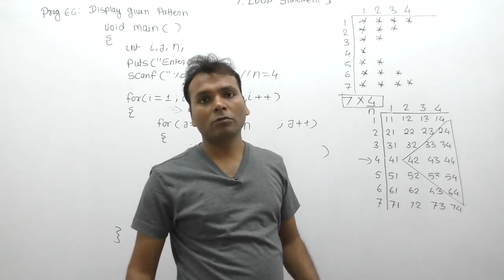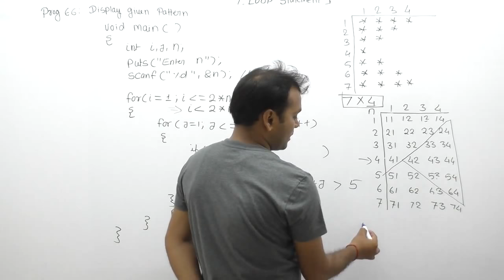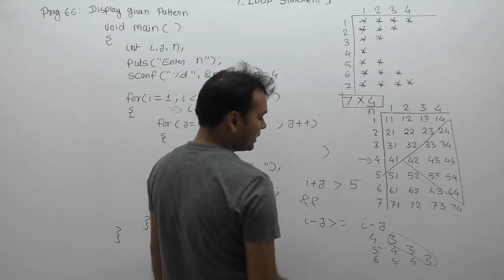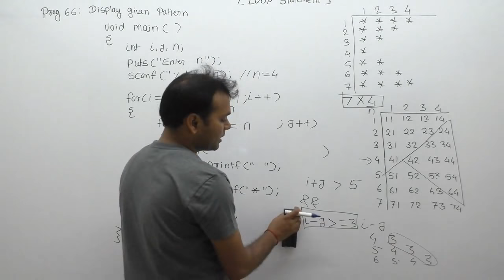how to print star pattern in c| star pattern programs in c| c program for pattern printing |Part560